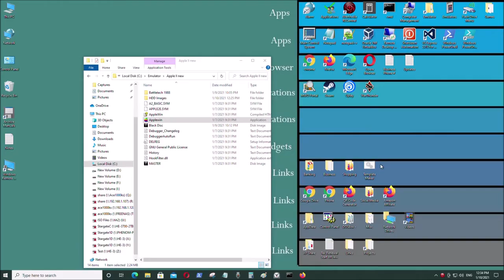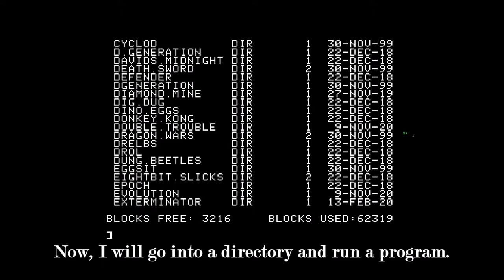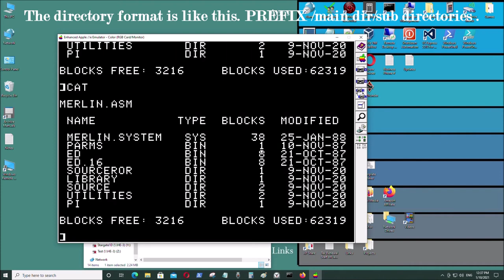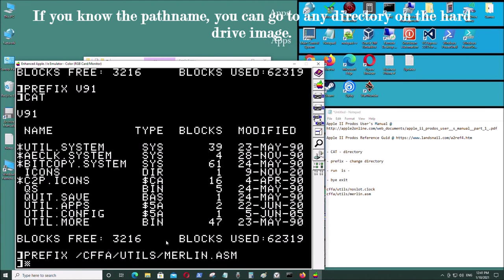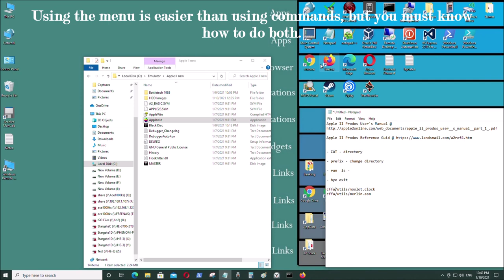AppleWin Emulator: ProDos Commands Directories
[Synopsis]

This video shows you how to navigate through a file system on a Apple II hard drive.

CAT = Directory
PREFIX = Shows current directory
PREFIX FOLDERNAME = Go to directory
PREFIX / = Go Back
PREFIX /Folder/Folder1 = Go to specific folder
BYE = Go back to menu
- Filename = Run program (BIN FILES)
[Links]